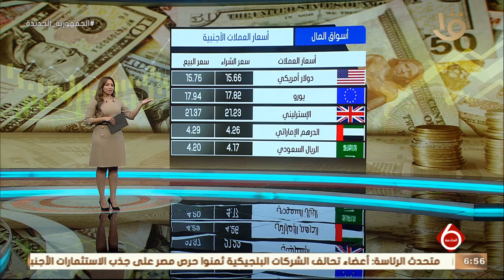نشرة السادسة| تباين أداء مؤشرات البورصة في ختام التداولات